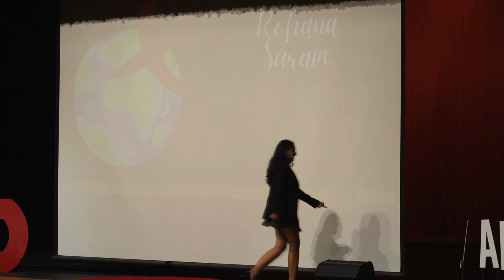Rohana Suram- Is Amazon a Monopoly?